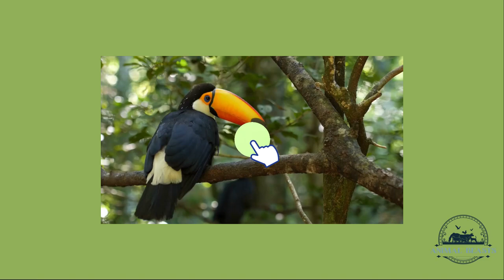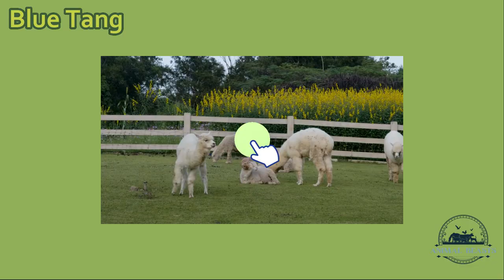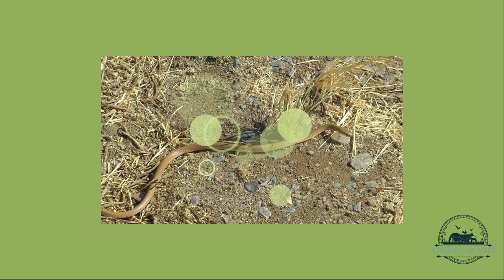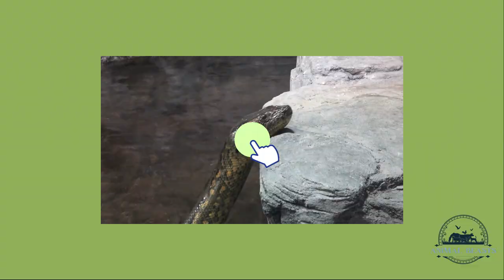Animal Safari: Sounds, Fun, and Learning ✨✨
Join us on a whirlwind adventure where we meet incredible creatures from all over the world! Hear the fierce roar of a Jaguar, the chilling hiss of a Taipan, and the melodic call of a Toucan. ✨ Discover how a tiny Mole digs underground, why a Swan can glide so gracefully, and what makes a Harrier such a skilled hunter. ️‍♀️🪶 From the snowy Arctic to the vibrant rainforest, explore diverse habitats and learn amazing facts about each animal. ❄️☀️

Thanks for tagging along on this animal safari! Did you discover your new favorite creature?  ❤️@AnimalBeasts26